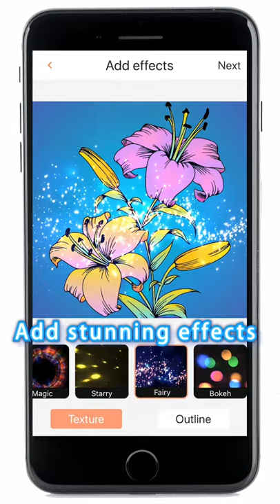No.1 Coloring App - Colorfly